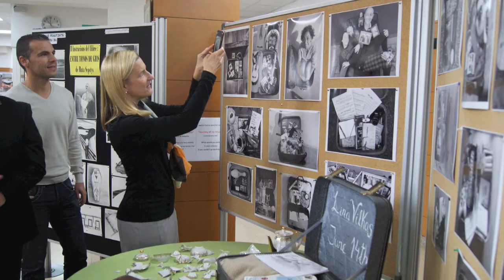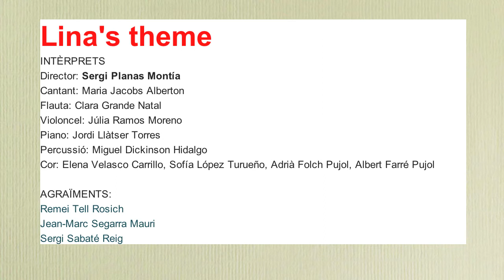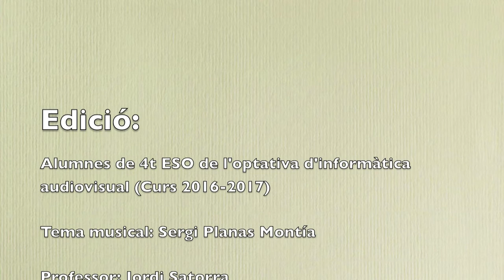IAMF Lina's theme (Ruta Sepetys) Octubre 2016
Clip musical amb el tema que l'alumne Sergi Planas va elaborar per la "performance" (les imatges) sobre el llibre de Ruta Sepetys: "Between shades of gray".

INTÈRPRETS
Director: Sergi Planas Montía
Cantant: Maria Jacobs Alberton
Flauta: Clara Grande Natal
Violoncel: Júlia Ramos Moreno
Piano: Jordi Llàtser Torres
Percussió: Miguel Dickinson Hidalgo
Cor: Elena Velasco Carrillo, Sofía López Turueño, Adrià Folch Pujol, Albert Farré Pujol

AGRAÏMENTS:
Remei Tell Rosich
Jean-Marc Segarra Mauri
Sergi Sabaté Reig